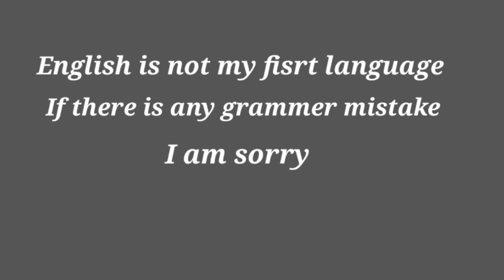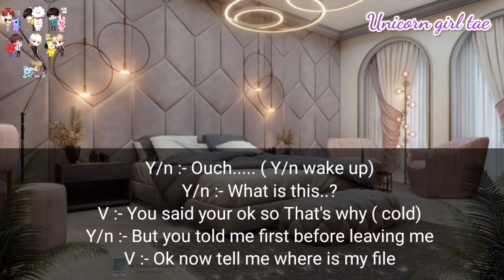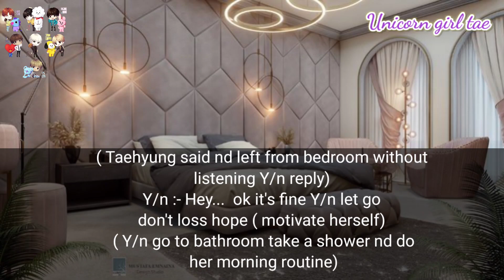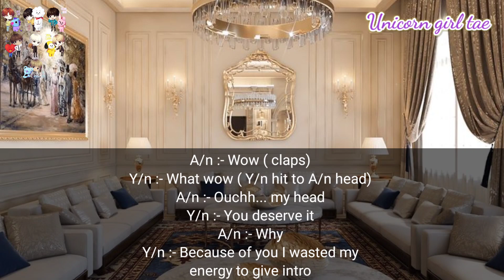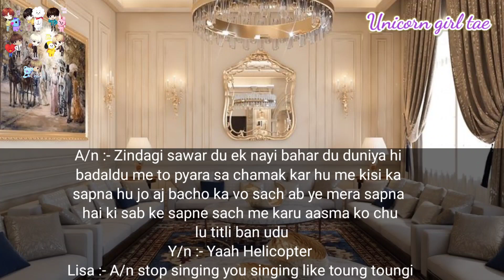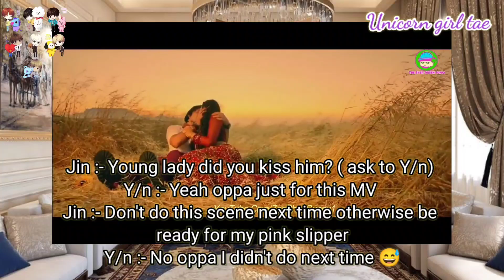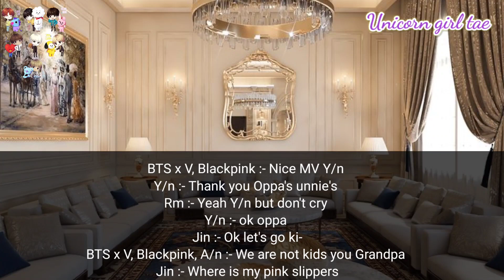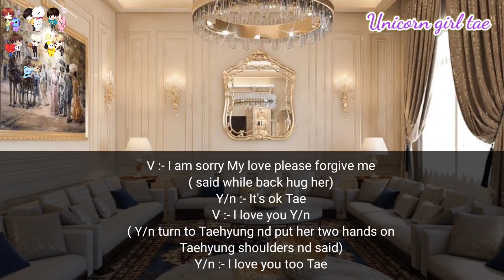When your cold husband and his friends react to your indian MV ❬❬Requested ff❭❭